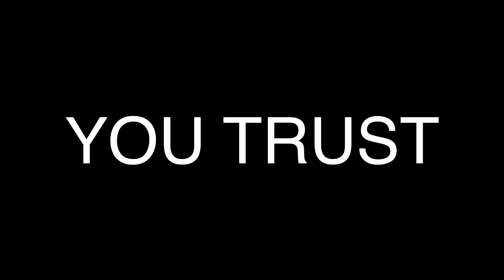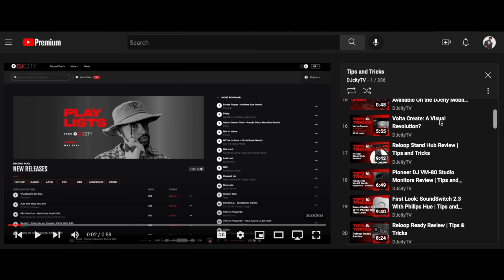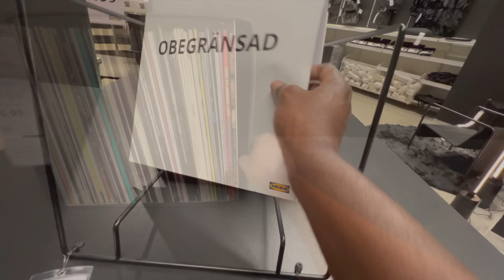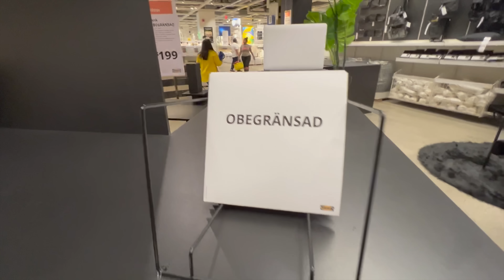CAN you TRUST Mojaxx? I buy his Ikea DJ recommendations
Wake Up in Cleveland

Links to the gear I review and use.